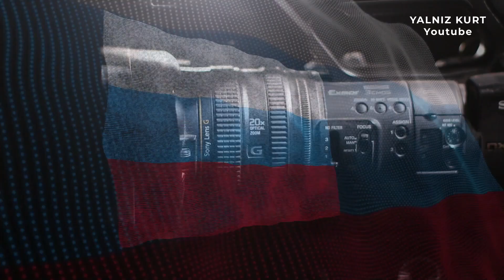Son Dakika! İran ALİYEV'e Nişan Aldı! Rusya Paylaştı! Kıskaca Aldılar!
Aliyev’in görüntüleri İran Devrim Muhafızları tarafından medyaya servis edildi. Aliyev eşiyle birlikte Cebrail’i ziyaretinde İran Devrim Muhafızlarından keskin nişancı dürbününden takip edildi. Ülkede şok etkisi yaratan olay Rusların da yayınlamasıyla iyice alevlendi. İran bu hareketiyle ne mesaj vermek istiyor? Rusya bu görüntüleri yayınlayarak neyi amaçlıyor? Hep beraber görelim.